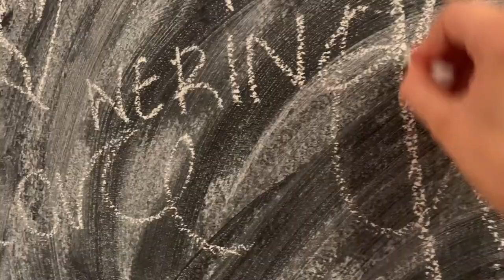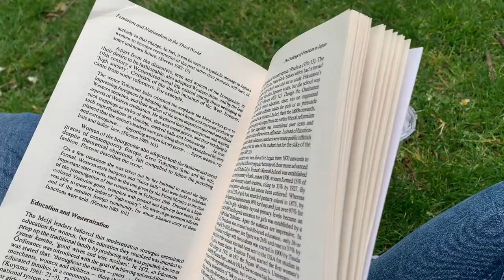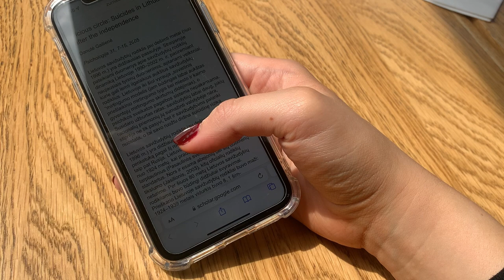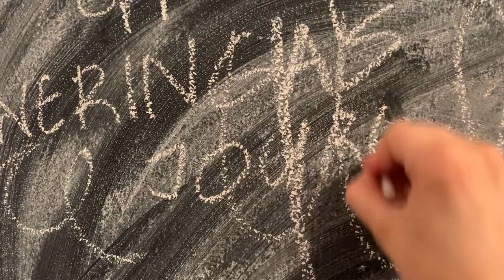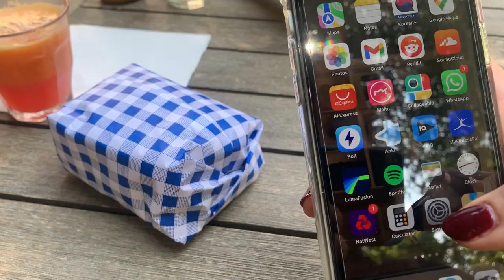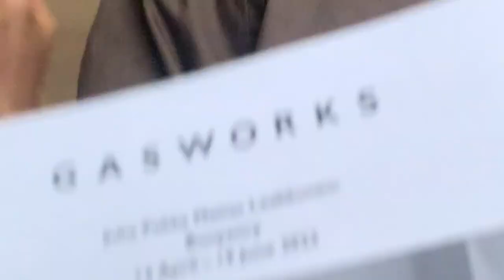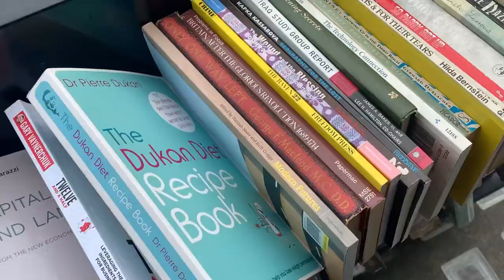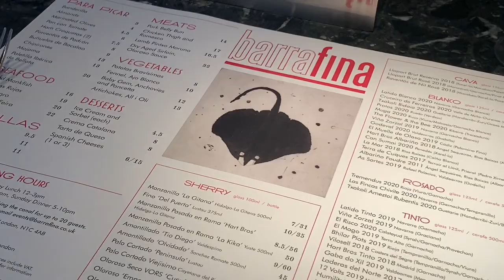London vlog | galleries and lots of delicious food 🍽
Hi everyone,

Thank you for taking the time of your day to watch my video!

Time stamps:
00:00 - 00:34 Intro
00:35 - 2:19 Shopping and getting bubble tea after Pilates
2:20 - 2:57 Reading in St James park
2:58 - 3:51 Lunch at Assa
3:52 - 4:36 A walk after Pilates
4:37 - 6:21 Breakfast in Pret
6:22 - 9:35 Cornelia Parker exhibition at Tate Britain
9:36 - 13:09 Lunch at Italo
13:10 - 13:52 Gasworks gallery
13:53 - 15:13 Making new little friends
15:14 - 16:15 Housmans bookshop
16:16 - 17:13 Starbucks and a browse in & Stories
17:14 - 18:09 Reading and people watching on the steps in Granary Square
18:10 - 20:57 Dinner at Barrafina